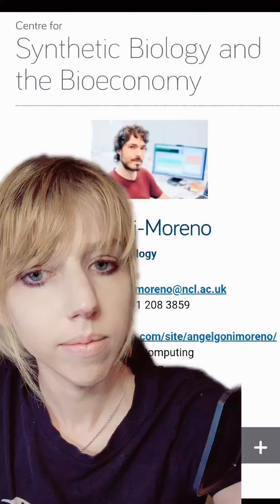brainorganoids organoids biocomputers wetwear